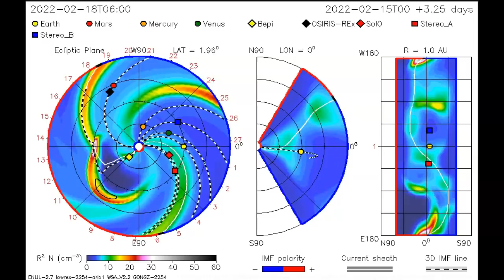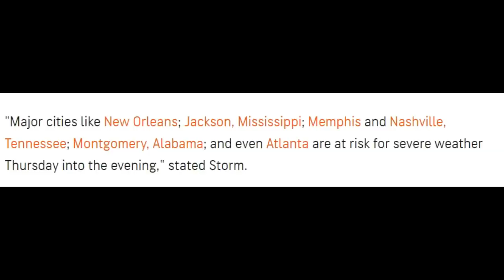The Fire Of God/Largest Solar Explosion/Solar Cycle 25